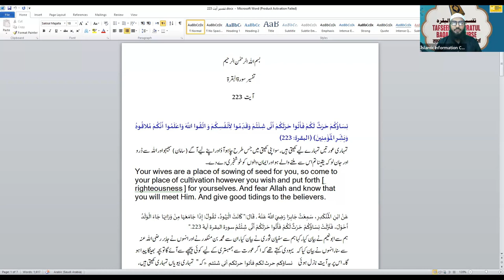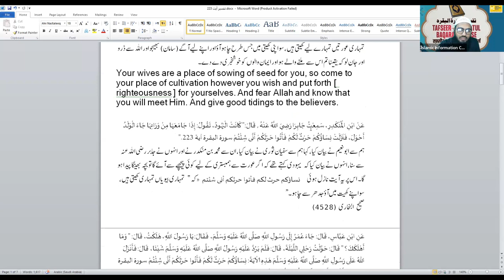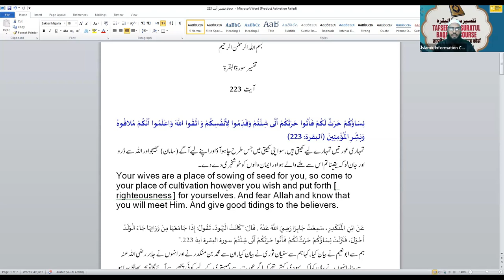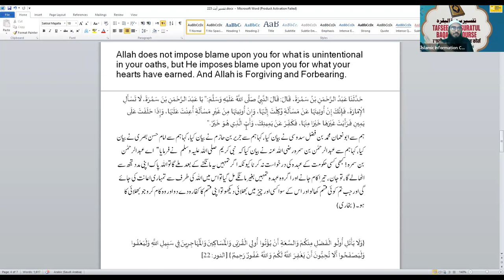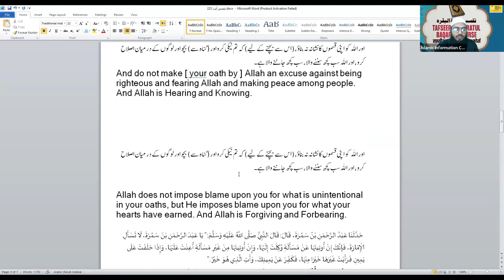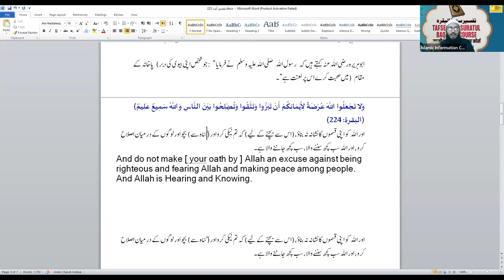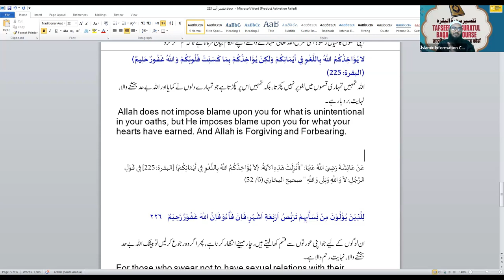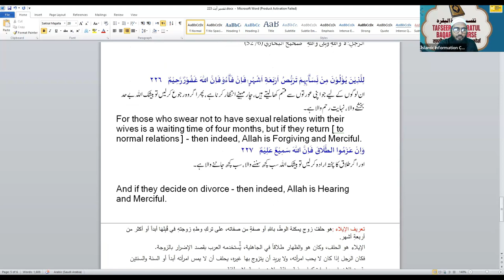Tafseer Surah Al Baqrah Hindi Urdu - Online Course - Class 69 | Shaikh Sarfaraz Faizi